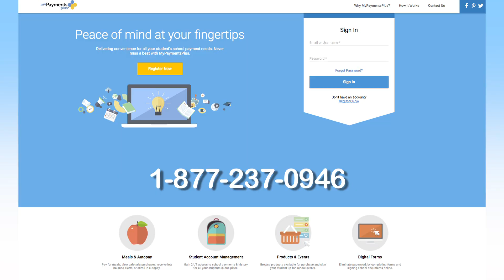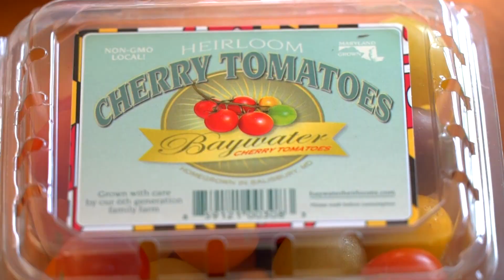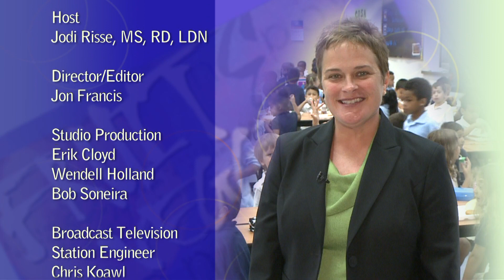Food 4 Thought – Andy Holloway, Baywater Farms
Jodi speaks with Andy Holloway, Owner of Baywater Farms.